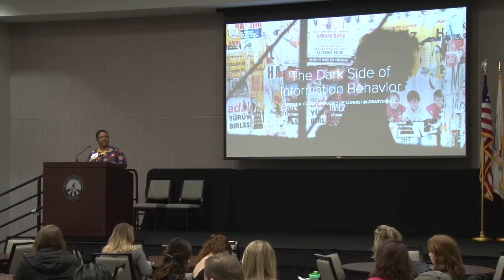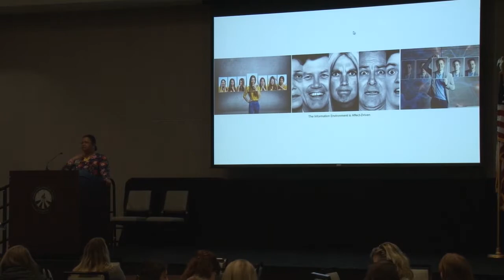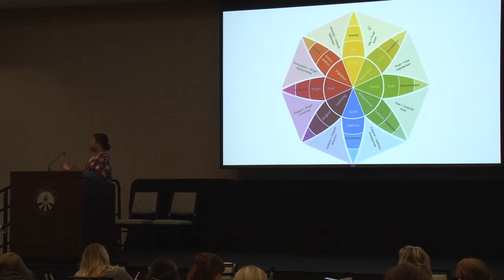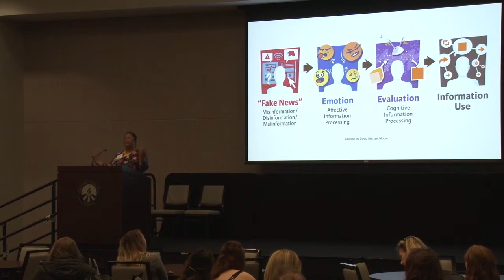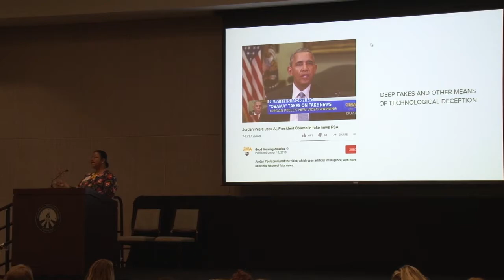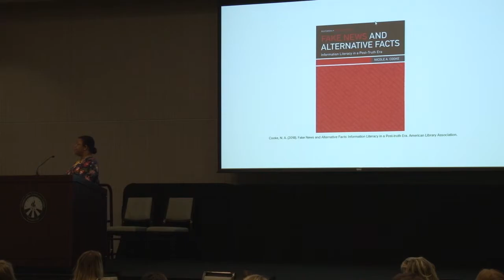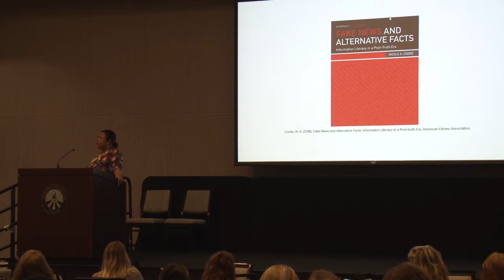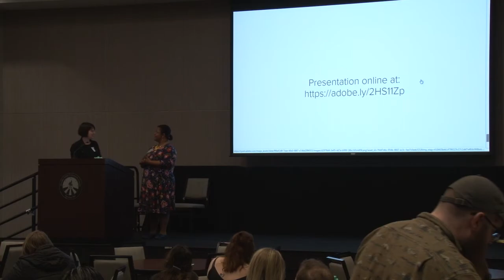News, Media, & Disinformation: Making Sense in Today’s Info Landscape | Nicole A. Cooke (keynote)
2019 Information Literacy Summit Keynote address by Dr. Nicole A. Cooke.
We are now living in an age of “fake news,” which is but one manifestation of misinformation and disinformation (mis/dis) and human information behavior.  Fake news is not a new phenomenon, but this latest iteration has highlighted the affective, or emotional, dimensions of how people interact with information – information consumption is so much more than people’s cognitive processing. Emotional reactions to information are what, in part, give “fake news” and mis/dis such insidious tenacity and staying power, and these same reactions can cause us to embrace or reject various types and sources of information, including websites and other platforms. Despite knowing better intellectually, people fall prey to their emotional responses to information because our not so latent fears, prejudices, boredom, anxiety and any number of other emotion-based impulses are powerful and convincing, even if our “heads” tell us otherwise. This talk will address the renewed phenomenon of fake news, mis/dis, and its related concepts but then focus more explicitly on the affective information behaviors that influence our interactions with information and help us intellectually thrive in a post-truth society.

Nicole A. Cooke is an Associate Professor and the MSLIS Program Director at the School of Information Sciences, the University of Illinois at Urbana-Champaign. She holds an M.Ed in Adult Education from Pennsylvania State University, and an MLS and a Ph.D. in Communication, Information and Library Studies from Rutgers University. Her research and teaching interests include human information behavior (particularly in an online context), critical cultural information studies, and diversity and social justice in librarianship (with an emphasis on infusing them into LIS education and pedagogy). She was named a “Mover & Shaker” by Library Journal in 2007, and was the 2016 recipient of the American Library Association’s (ALA) Equality Award, and the 2017 Achievement in Library Diversity Research Award presented by ALA’s Office for Diversity, Literacy & Outreach.  Her latest works are Information Services to Diverse Populations (Libraries Unlimited, 2016) and Fake News and Alternative Facts: Information Literacy in a Post-Truth Era (ALA Editions. 2018).